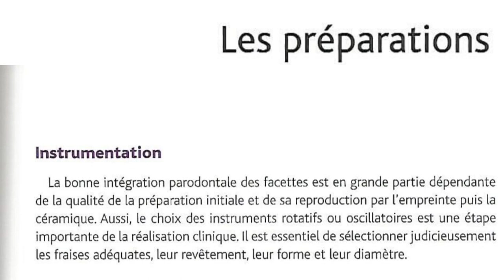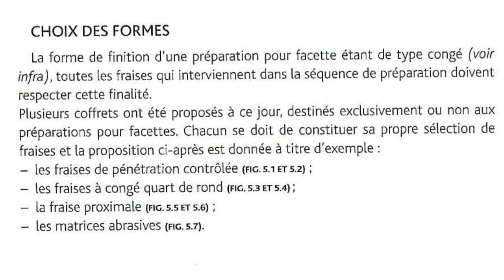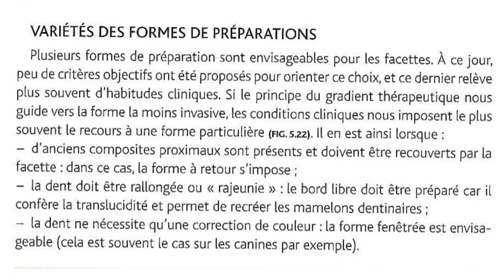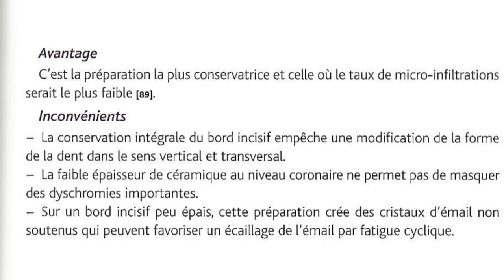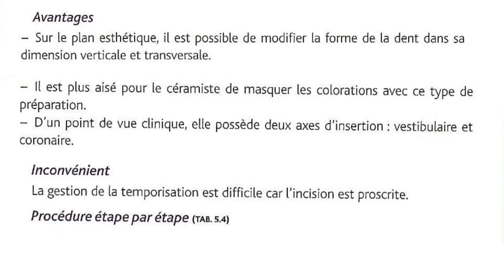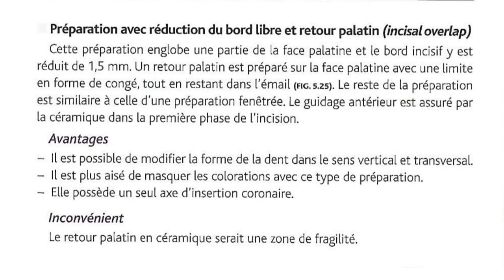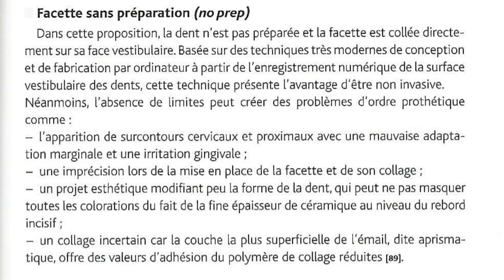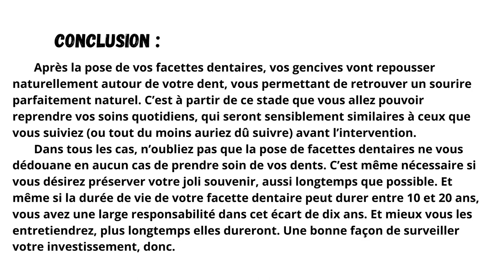Facettes Dentaires - PRÉPARATION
Dans un premier temps, une première empreinte de situation est prise (silicone putty et light). Elle permet la réalisation d’un wax-up sur le modèle par le prothésiste. Ce travail rétablit ainsi la ligne des collets, les formes idéales des dents et modélise le projet esthétique final. Ce wax up est dupliqué via une clé en silicone

Préparation
Rainurage et repères
Une fois le mock-up approuvé, celui-ci est rainuré établissant ainsi des repères pour réaliser une préparation quasi automatisée. La préparation ne sera pas homothétique en fonction de la dent, mais en fonction du projet esthétique. 3 à 4 rainures horizontales sont réalisées tout en contrôlant la profondeur à travers le mock-up . Ces rainures se font dans le respect de la convexité de la dent . Cette pénétration contrôlée peut se faire à l’aide d’une fraise boule à long col , en plaquant le mandrin contre la face vestibulaire. Le mandrin doit être long, afin que la tête du contre-angle ne butte pas contre le bord incisif. Elle peut se faire aussi grâce à des fraises à pénétration contrôlée, dite à butée d’enfoncement
Le fond des rainures est marqué à l’aide d’un crayon à papier permettant ainsi d’identifier sur la dent les profondeurs maximales de la future préparation . Lorsque la situation clinique nécessite une modification du bord libre, deux autres repères sont marqués dans le bord incisif en plaçant une fraise à congé perpendiculairement par rapport à la dent sur le bord libre et en retirant 1,5 mm de matière à travers le masque. Ces repères sont aussi marqués avec un crayon de papier. Une fois cette étape réalisée, le masque est retiré avec une curette parodontale : les parties marquées par le crayon de papier créent un cadre ne laissant aucune possibilité d’erreur lors de la préparation.

Préparation du bord incisif
La réduction du bord incisif se fait à l’aide d’une fraise à congé ou d’une fraise plateau, en suivant les repères imprimés dans le masque. Ce plateau doit être légèrement incliné pour permettre une insertion vestibulaire de la facette et éviter la création d’un angle aigu entre la face vestibulaire et le bord incisif. Un retour palatin présente plusieurs inconvénients car : il oblige à mettre la face vestibulaire de dépouille par rapport à la face palatine, ceci aux dépens de l’émail et de l’efficacité du collage
il crée une zone de fragilité mécanique dans la céramique à la jonction entre le bord libre et la face palatine
il positionne le joint collé dans une zone de contraintes mécaniques maximales.
Au cours de cette opération, les dents adjacentes peuvent être lésées et il est recommandé de les protéger à l’aide de matrices métalliques.

Préparation de la face vestibulaire
Les rainures sont reliées entre elles avec une fraise à congé quart de rond bague verte. La limite cervicale doit rester supra ou juxta-gingivale pour conserver le bandeau d’émail cervical et optimiser le collage sous champ opératoire. Selon la forme de la dent, sa convexité peut se décomposer entre 2 et 3 axes qu’il est important de conserver. La réduction doit donc être homothétique en étant guidée par les rainures.

Préparation des limites proximales
Les limites proximales conditionnent l’axe d’insertion prothétique. Ce dernier est caractérisé par une insertion antéropostérieure dans la grande majorité des préparations, à inverse d’une restauration périphérique où cet axe d’insertion est coronaire . Pour rappel, lors de leur réalisation, les dents adjacentes sont protégées avec des matrices métalliques. Ces limites sont réalisées avec la même fraise à congé. La limite suit au plus près le contour des papilles inter-dentaires en imprimant une extension gingivo-proximale ou « toboggan », sorte de concavité permettant à la céramique de masquer un éventuel triangle dyschromié en vue latérale
Au cours de cette opération, la fraise à congé est orientée à 30° en passant sous le point de contact [6] qui est conservé dans la mesure du possible. Cela présente plusieurs avantages : Il n’est pas nécessaire de les recréer au laboratoire de prothèse et les points de contact ne sont pas à régler. la résistance mécanique de la dent naturelle est préservée. le toboggan permet une meilleure stabilité de la facette lors de l’essayage et du collage par un effet de (clip).
Finitions
La préparation est lissée avec des fraises diamantées à grains rouge  ou des inserts ultrasonores hémisphériques. Ceci permet aussi d’éliminer les becs au niveau du congé. Dans les zones proximales, la fraise à congé crée inévitablement des becs, l’utilisation de fraises lisses à bout travaillants est la meilleure option pour les aplanir